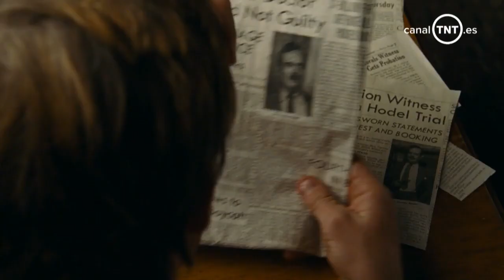I Am The Night (TNT España) - Tráiler español (HD)